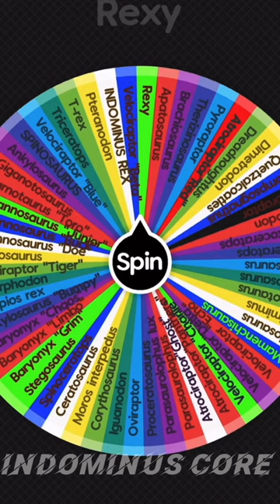Rexy vs doe (Jurassic world edit)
bored and need views and subs